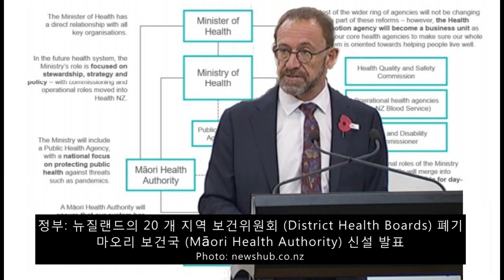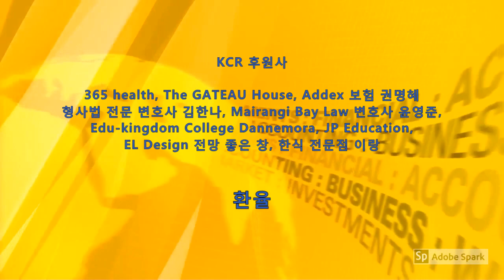KCR 2021년 4월 27일 뉴질랜드 뉴스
2021년 4월 27일 뉴질랜드 뉴스요약

1. 호주 Western Australia 여행버블 28일 자정부터 재개
2. 호주, 뉴질랜드가 중국으로부터 벗어나도록 힘을 실어줘야
3. Don Brash: Māori Health Authority 신설은 “재난”
4. 새로운 연구: 비타민 D, 모든 임산부에게 권장 해야
5. Whittakers 초콜릿 뉴질랜드의 상징적 브랜드

편집: 한우성